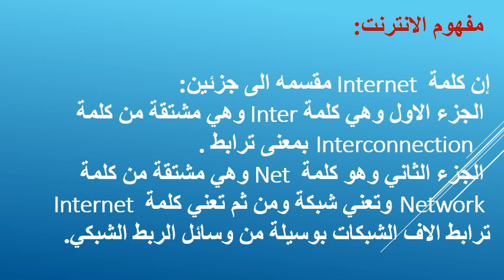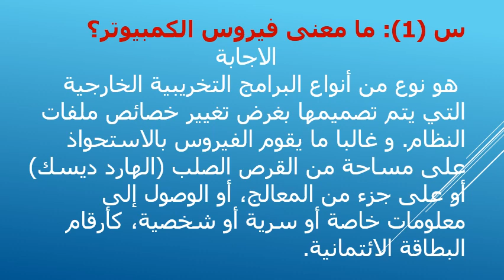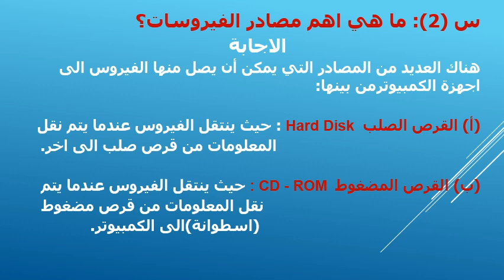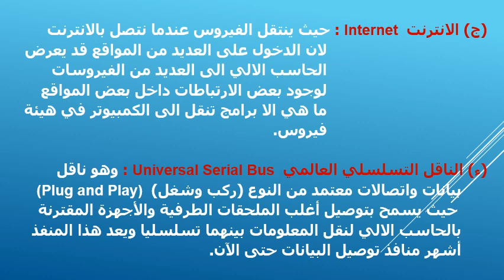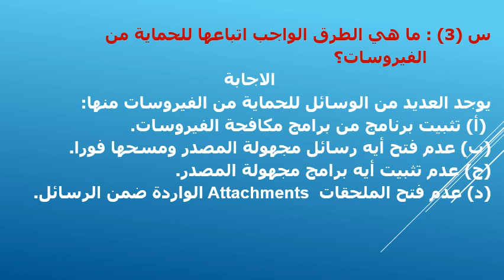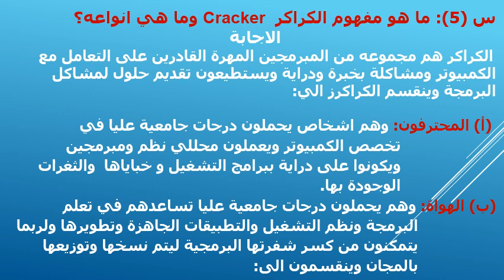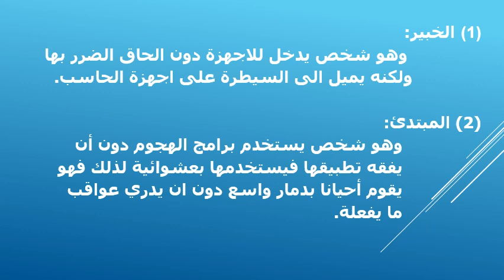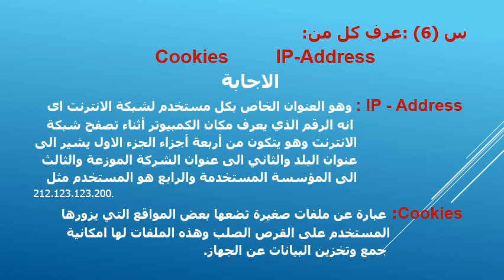الحاسب الآلي وتكنولوجيا المعلومات - تطبيقات الحاسب في مجال الأعمال (1) - د/ محمد السيد - 5